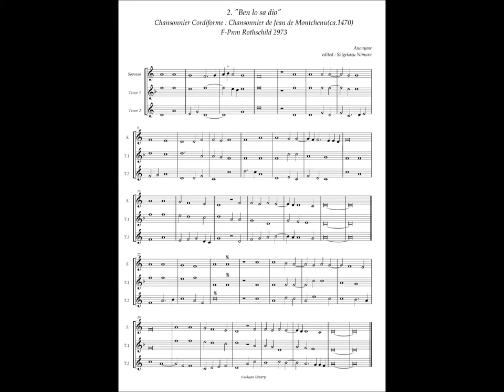Chansonnier Cordiforme, No.2 (Anonymous) "Ben lo sa dio"